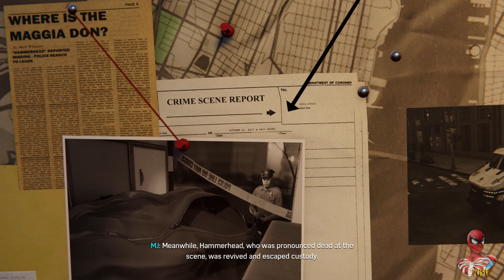Silver Sable Returns - Raimi Suit PS4 Spider-man DLC 3 Part 1